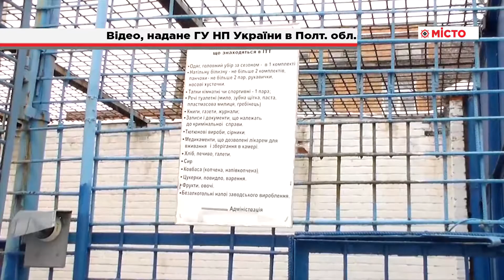Затримали викрадача телефонних кабелів